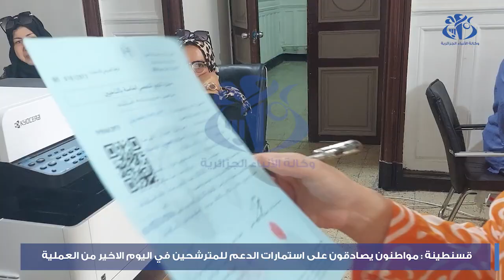قسنطينة: مواطنون يصادقون على استمارات الدعم للمترشحين في اليوم الاخير من العملية